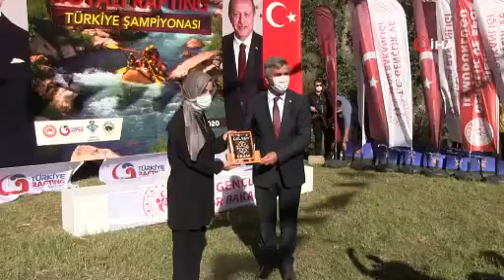Kotalı Türkiye Rafting Şampiyonası tamamlandı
Şırnak’ın Beytüşşebap ilçesinde bu yıl ilki gerçekleştirilen Kotalı Türkiye Rafting Şampiyonası tamamlandı. Şampiyonada dereceye girenlere Türkçe ve Kürtçe şarkılar eşliğinde ödülleri verildi.
Devletin başarılı operasyonları sayesinde terörden temizlenen Beytüşşebap, bu yıl ilk kez Kotalı Türkiye Rafting Şampiyonası’na ev sahipliği yaptı. İlçeye bağlı Başaran köyüne gelen yüzlerce sporcu, Habur Çayı’nda kıyasıya mücadele etti. 3 gün süren yarışmanın ödül törenine, Cumhurbaşkanı Başdanışmanı Gülşen Orhan, Rafting Federasyonu Başkanı Fikret Yardımcı, Şırnak Valisi Ali Hamza Pehlivan, Şırnak Belediye Başkanı Mehmet Yarka, Ticaret ve Sanayi Odası Başkanı Osman Geliş, komutanlar ve vatandaşlar katıldı. Şampiyonanın birincisi Muğla Dalaman Rafting Kulübü sporcuları olurken, ilçede 3 yıldır faaliyet gösteren Kato Rafting ve Doğa Sporları Kulübü Derneği sporcularına centilmenlik madalyası veridi.
Etkinlikte konuşan Cumhurbaşkanı Başdanışmanı Gülşen Orhan, Beytüşşebap’ta bir ilke şahit olduklarını söyledi. Orhan, "Kotalı Türkiye Rafting Şampiyonası’nı gerçekleştirdik. Buradaki kardeşlerimizle beraber olmanın sevincini yaşıyoruz. Kürtçe, Türkçe şarkılar eşliğinde geçti bu güzel şölen. İnşallah daim olur. Emeği geçen herkese çok teşekkür ederim" diye konuştu.
Şırnak valisi Ali Hamza Pehlivan ise, "Beytüşşebap’ta bu yıl ilki gerçekleştirilen Kotalı Türkiye Rafting Şampiyonası’ndayız. 3 gün önce İçişleri Bakanımızla beraber rafting yaptık. Bu güzel günlerin asıl kahramanları güvenlik güçlerimizdir. Bugün ödül töreniyle nihayete eriyor. Bu huzur ve güveninin oluşmasında emeği geçenlere şükranlarımı sunuyorum. Bu spor etkinliği vasıtasıyla dostluklar başladı ve daim olacaktır inşallah. Sevgili gençler, inşallah sizler çok daha huzurlu, çok daha güzel bir gelecekte hem okulunuzu hem de spor faaliyetlerinizi sürdüreceksiniz. İnşallah en güzel mertebelerde ülkemize hizmet edeceksiniz" dedi.
Konuşmaların ardından dereceye giren sporculara madalyaları takdim edildi.